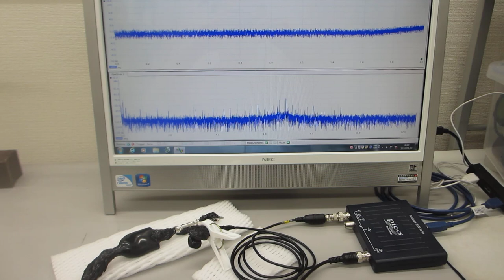超音波の音圧測定解析システムによる発振制御実験（超音波テスター：オシロスコープ100MHzタイプを利用した実験）